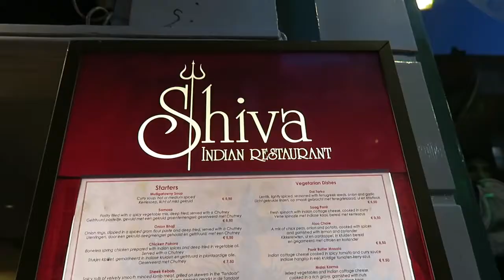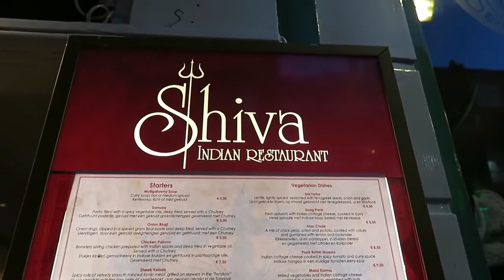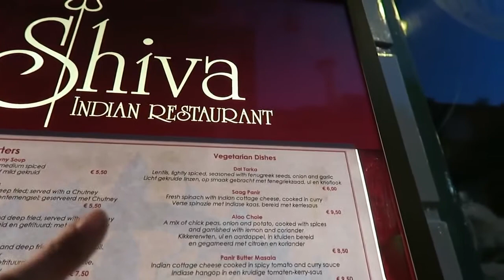street food 2022 | indian street food | street food india || street food india 2023.